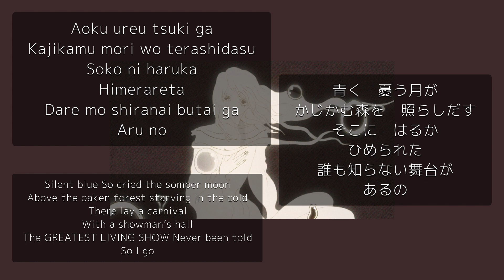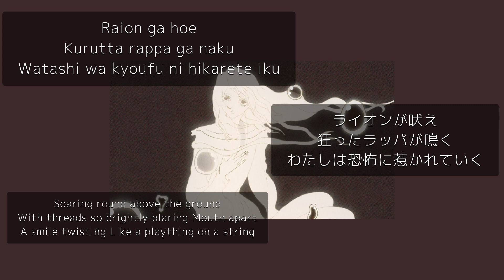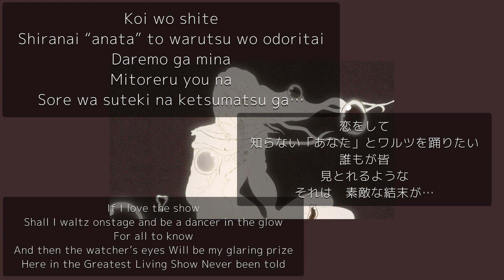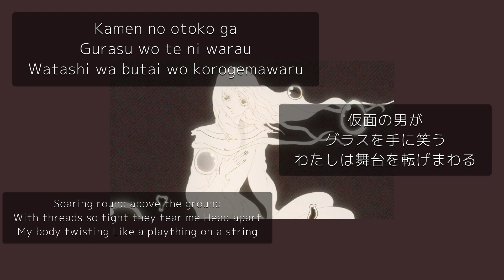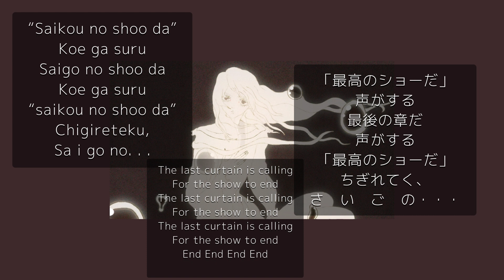the greatest living show kanji/romaji/english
青く　憂う月が
かじかむ森を　照らしだす
そこに　はるか
ひめられた
誰も知らない舞台が
あるの

Aoku ureu tsuki ga
Kajikamu mori wo terashidasu
Soko ni haruka
Himerareta
Dare mo shiranai butai ga
Aru no

Silent blue So cried the somber moon
Above the oaken forest starving in the cold
There lay a carnival
With a showman’s hall
The GREATEST LIVING SHOW Never been told
So I go

「明かり灯せ」
きらめく琥珀と影が
ドアをいきまじる夜

“Akari tomose”
Kirameku kohaku to kage ga
Doa wo iki majiru yoru

Bring the stage alight
Was the amber writing plain across the door
Glinting bright
Drawing figures from the night

「明かり灯せ」
踊り子たちは囀る
オパールのくちばしで

“Akari tomose”
Odoriko tachi wa saezuru
Opaaru no kuchibashi de

Went the opal-beaked dancers chanting plight
Casting shadows that reek
Of cologne

熱狂に
満ちる客席を
【Showman】(彼) は
傀儡たちと　見下ろす

Nekkyou ni
Michiru kyakuseki wo
Kare wa
Kugutsu tachi to miorosu

Braving through the sight
To the seats replete with shaking heat and fright
High he stands
Twisting puppets on his throne

その振り上げた
腕に、幕が落ちたなら
さあ、ショーのはじまりだ

Sono furiageta
Ude ni, maku ga ochita nara
Saa, shoo no hajimari da

Let him raise his arms in might
To the Greatest Show that’s ever never known
Falling curtains that shine Like a bone

ライオンが吠え
狂ったラッパが鳴く
わたしは恐怖に惹かれていく

Raion ga hoe
Kurutta rappa ga naku
Watashi wa kyoufu ni hikarete iku

Soaring round above the ground
With threads so brightly blaring Mouth apart
A smile twisting Like a plaything on a string

「「さあ、飛べ！」」
「「舞え！」」
「「身体よじらせて　ねじ切れるまで踊れ！」」

“”Saa, tobe！””
“”mae！””
“”karada yojirasete neji kireru made odore！””

Lions roar With force For what is in store
As the trumpets are bleating
Like broken violins

最高のショーが
呼んでいる
最後の章が
呼んでいる
最高のショーが…
子供たちの起きる時間まで

Saikou no shoo ga
Yondeiru
Saigo no shoo ga
Yondeiru
Kodomo tachi no okiru jikan made

The last curtain is calling
For the show tonight
For it’s time for all little children to take their daily

ちいさな幕間に　星明かりが消えたなら
つかれた役者たちが　列なして　はける

Chiisana makuai ni hoshiakari ga kieta nara
Tsukareta yakusha tachi ga retsu nashite hakeru

Then to the lonely middle time Where the star-painted dancers take the lights off
Out go the tired middle men Who retire in dirty lines

煙と くゆった　つめたい舞台裏から
駈け出せば　鮮やかな
ひかりに　出会った

Kemuri to kuyutta tsumetai butai ura kara
Kakedaseba azayaka na
Hikari ni deatta

Then to the ending time again
Where the haze heavy room is cold and empty
Trotting across the middle when A new light colors in my mind

恋をして
知らない「あなた」とワルツを踊りたい
誰もが皆
見とれるような
それは　素敵な結末が…

Koi wo shite
Shiranai “anata” to warutsu wo odoritai
Daremo ga mina
Mitoreru you na
Sore wa suteki na ketsumatsu ga…

If I love the show
Shall I waltz onstage and be a dancer in the glow
For all to know
And then the watcher’s eyes Will be my glaring prize
Here in the Greatest Living Show Never been told

あるの

Aru no

So I go

「明かり灯せ」
コルセットの夜闇と
【Showman】(彼)に囚われていた

“Akari tomose”
Korusetto no yoru yami to
Kare ni torawareteita

As I slip into the corset of the night
In the wings When he traps me in his sight

「明かり灯せ」
あまたの囁きが　ほら、
名前を呼んでいる

“Akari tomose”
Amata no sasayaki ga hora,
Namae wo yondeiru

Was the candied whisper made to take my fright
“Can’t you hear them all calling your name?”

「明かり灯せ」
スパンコオルのドレスと
上がる息は　まばゆく

“Akari tomose”
Supankooru no doresu to
Agaru iki wa mabayuku

With a sequined dress to draw my breath In white
Cheers the crowd Screaming black into the light

けれども、どうだ
わたしの演技は、どこか
「正しく」ないようだ　―

Keredo mo, dou da
Watashi no engi wa, dokoka
“tadashiku” nai you da ―

But the poems I’ve been praying don’t seem right
Falling curtains that shine On a doll

仮面の男が
グラスを手に笑う
わたしは舞台を転げまわる

Kamen no otoko ga
Gurasu wo te ni warau
Watashi wa butai wo korogemawaru

With threads so tight they tear me Head apart
My body twisting Like a plaything on a string

「「さあ、飛べ！」」
「「舞え！」」
身体よじらせて　ねじ切れ　引き裂かれる

“”Saa, tobe！””
“”mae！””
Karada yojirasete nejikire hikisakareru

Men in masks They laugh In brandy and glass
Through their spectacled grins
As I’m falling limb from limb

「最高のショーだ」
声がする
最後の章だ
声がする
「最高のショーだ」
ちぎれてく、
さ　い　ご　の・・・

“Saikou no shoo da”
Koe ga suru
Saigo no shoo da
Koe ga suru
Chigireteku,
Sa i go no. . .

For the show to end
End End End End